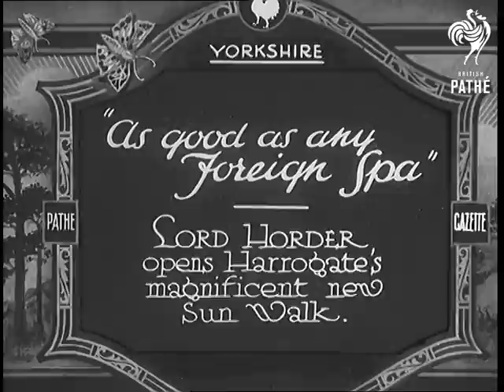"As Good As Any Foreign Spa" (1933)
Full title reads: "Yorkshire. 'As Good As Any Foreign Spa'. Lord Horder opens Harrogate's magnificent new Sun Walk."

Harrogate, Yorkshire.

Various dignitaries led by Lord Horder walk in procession around Harrogate's new Sun Colonnade part of the development going on to improve its Spa facilities. Lord Horder is walking with the Mayor and Mayoress of Harrogate.

CU Lord Horder.

Shots of crowds gathered in Spa gardens to watch ceremony.

Shots of sun walk and Spa buildings.
 FILM ID:727.05